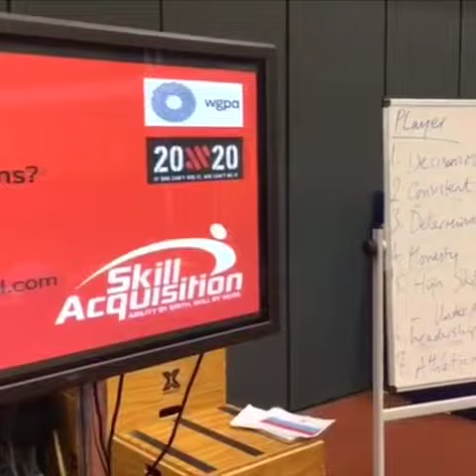WGPA Player Performance Workshop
We were delighted to host the WGPA recently for a special players workshop - ‘Translating Practice into Performance’.

Adam McCarthy and Maggie O’Grady took the group through the pillars of preparation and a performance training model. Dr Edward Coughlan focused on challenging perspectives, looking at how to create practice environments more like the ‘chaos’ of match situations to help decision making.

The main message: Be Adaptive. Be Creative